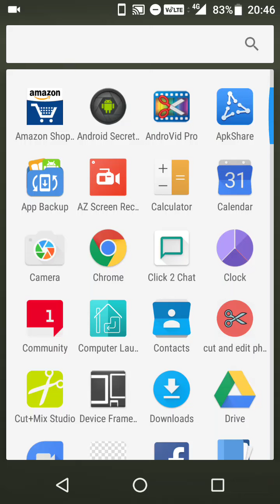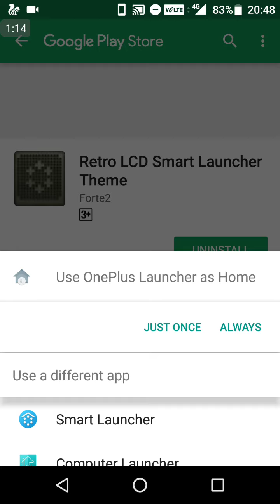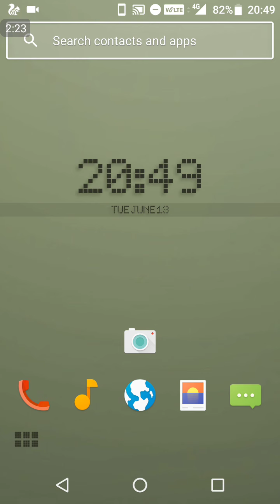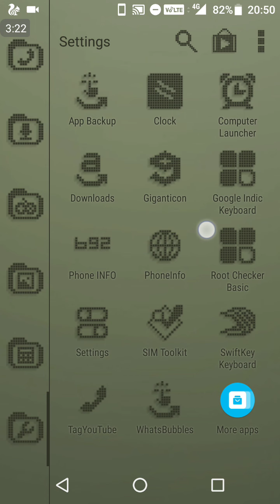এবার আপনার ফোনের দিকে সবাই তাকিয়ে থাকবে| How to make retro display